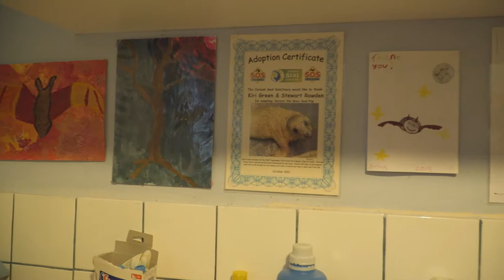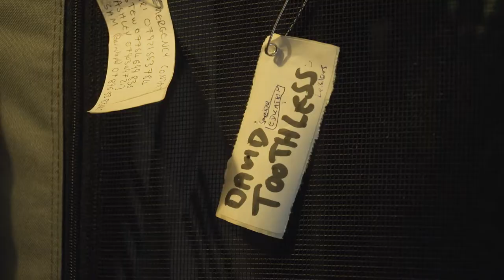Bat Vlog 23: Bristol Bat Rescue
A short video about Bristol Bat Rescue and the bat rescue work that we do.

Featuring Ashley Dale, Kiri Green and our education bats.

This fantastic video was produced by Connie Grace Turton, a Masters student at the University West of England, studying Wildlife Film Making.

Harold, our education bat's story:

Harold arrived in late one winter when someone found him in a lane, and we thought he just needed feeding up. We were surprised at how relaxed he was with us. Soon after we started noticing there was something wrong with his wing and it turned out he had developed an infection in it. This then led to having to choose between amputation or putting him to sleep. We talked to the Bat World Sanctuary in America who had experience with amputations who said if he had the right temperament to be an education bat and we could provide for his welfare then he should be able to cope with losing a wing. So we went ahead with the operation with the approval of our vet. Since then he has been getting on fine with us since 2014. It's not something we would normally do however in this case we had him long enough to know whether he'd be a suitable education bat before we were faced with the dilemma. He is very happy with us!